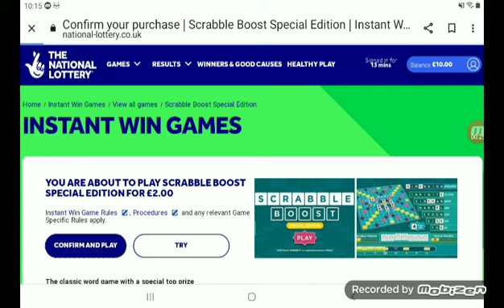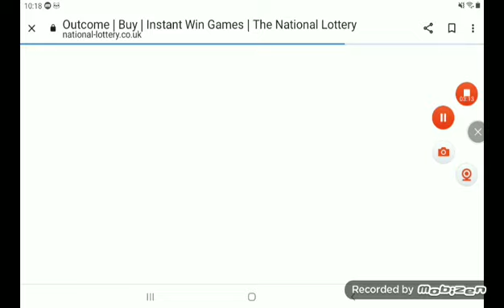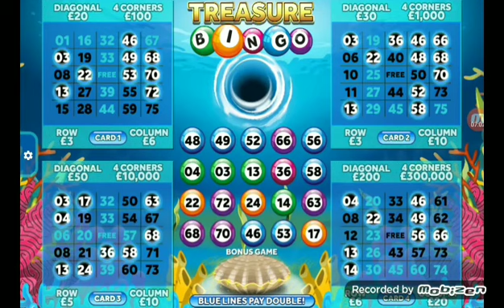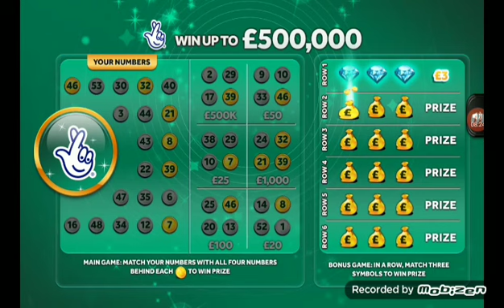elisa browns scratchies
online scratch cards